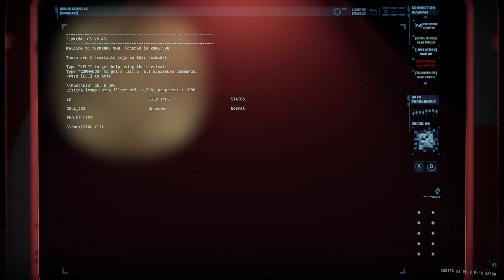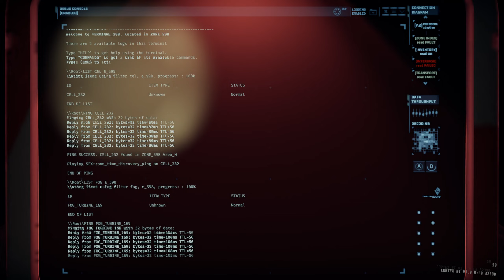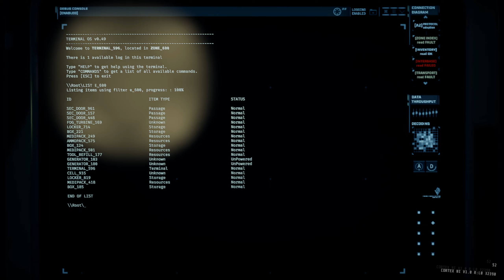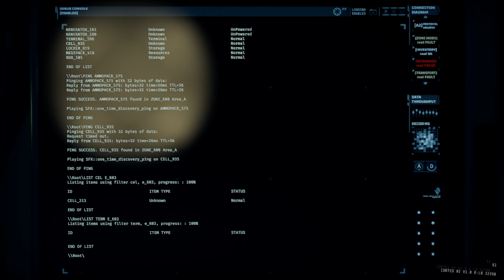GTFO R2E1 "Crib" Solo in 1:14:35 [MAIN] [GLITCH]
0:00 Cage drop
1:14 Zone 596
3:19 Glitch Door
3:45 Class III Surge Alarm to Zone 597
7:30 Zone 697
11:12 Blood Door to Zone 598
12:45 Zone 598
30:22 Class IV Surge Alarm to Zone 600
31:59 Zone 600
37:00 Class IV Surge Alarm to Zone 603
39:24 Zone 603
41:25 Class IV Alarm to Zone 604
44:06 Spending 10 minutes looking for a useless cell
52:04 ://ERROR! Alarm to Zone 602
1:01:24 Class III Surge Alarm to Zone 605
1:02:34 Zone 605
1:05:17 Zone 606
1:08:27 Class III Surge Alarm to Zone 607
1:09:56 Backtracking
1:15:08 Extract